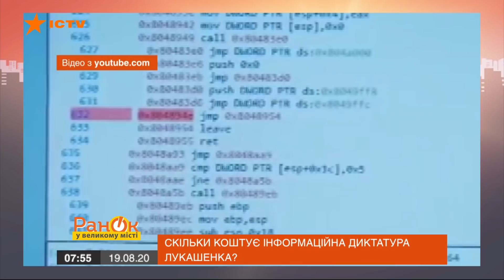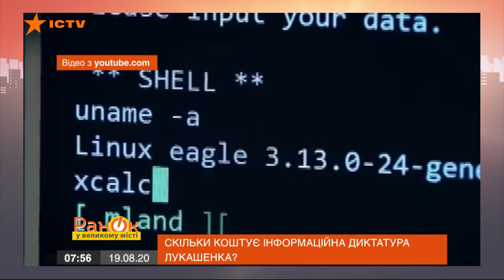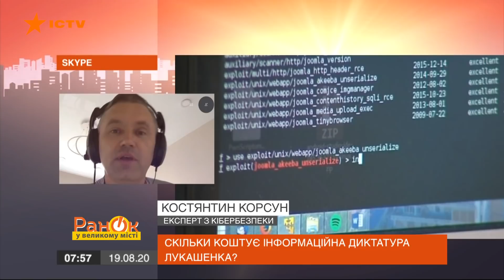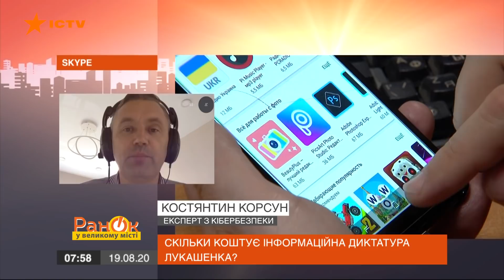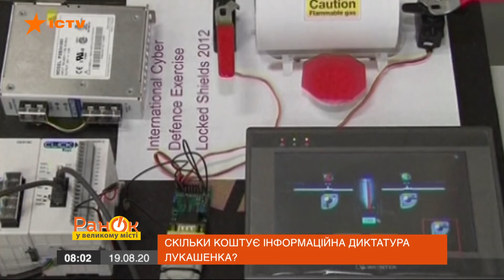Беларусь без интернета! Сколько стоит информационная диктатура Лукашенко?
В Беларуси до сих пор перебои с Интернетом. На днях доступ в сеть, который, по заявлению белорусской власти, вроде уже должны восстановить, снова исчез - сразу после протеста рабочих на Минском заводе колесных тягачей, которые скандировали Лукашенко "Уходи!"

Белорусские власти продвигает версию, будто на Интернет влияют из-за рубежа.

Правда ли это, и сколько стоит Беларуси один день интернет-локдауна? - расскажет Алена Нестеренко.